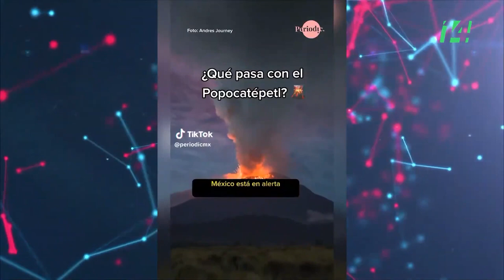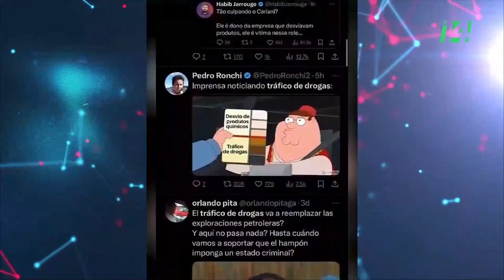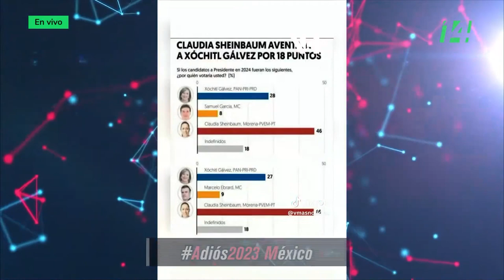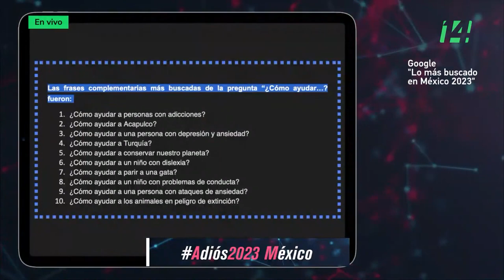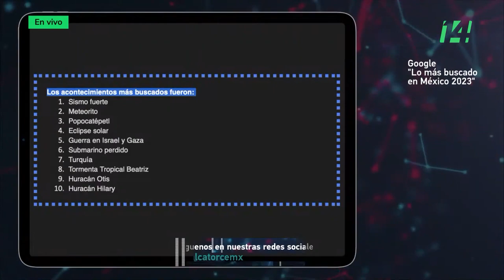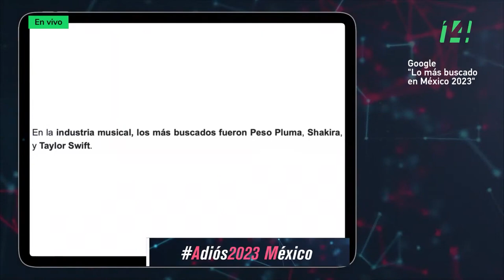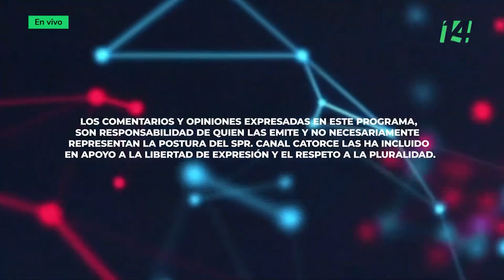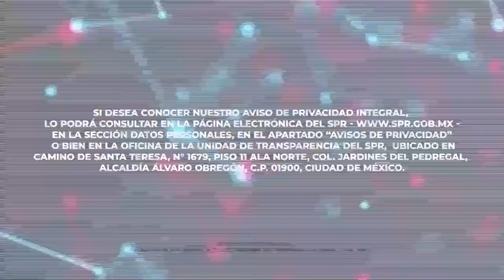🔴Retransmisión SPR - PolémicaEnRedes | Adiós2023 México (13/12/2023)